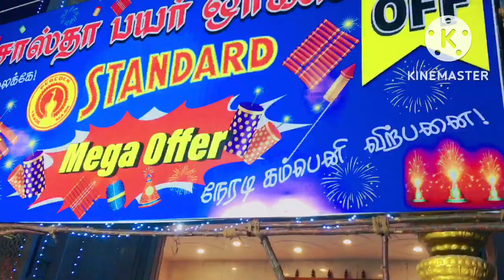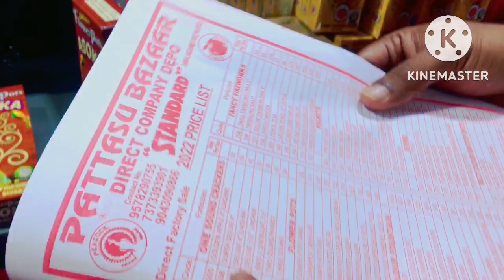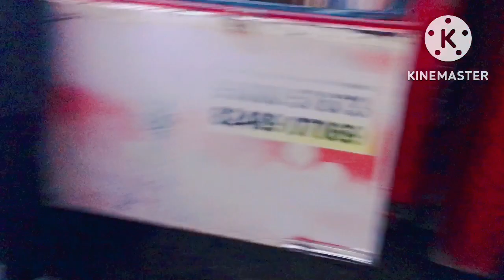Diwali shopping vlog||day vlog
Hi guys